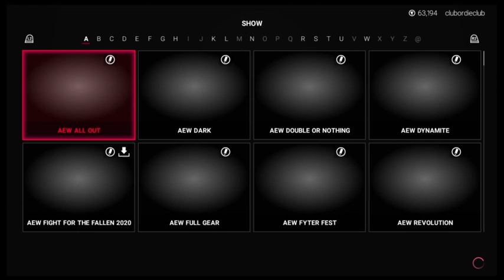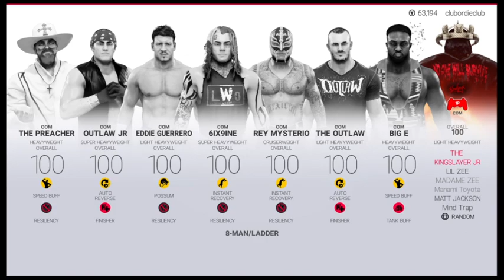FightCLUB Draft Week Continues